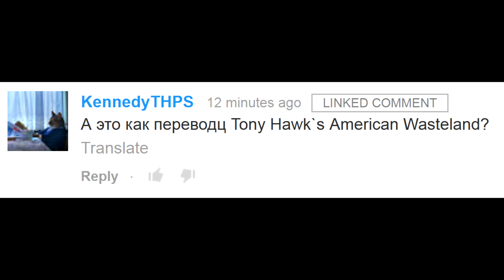Изяруб: American Wasteland - Потрачено что значит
Почему Потрачено? Как переводится American Wasteland? Читать